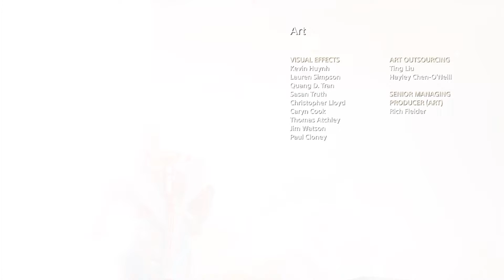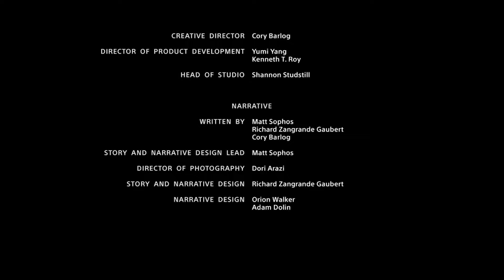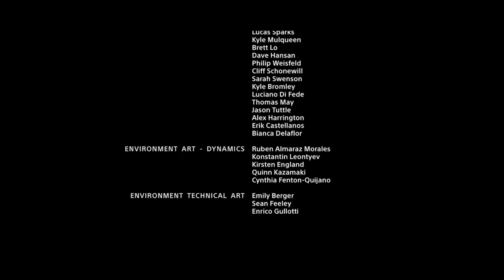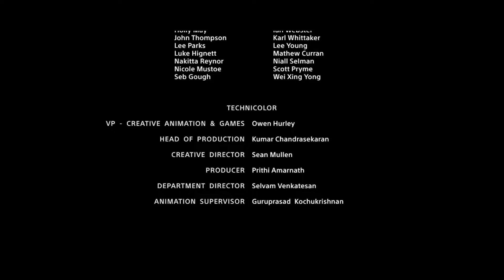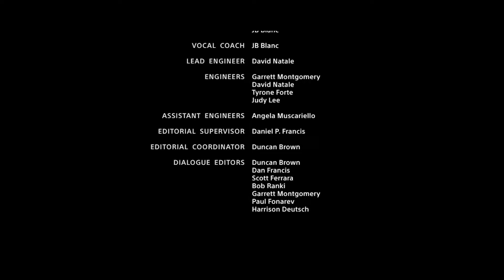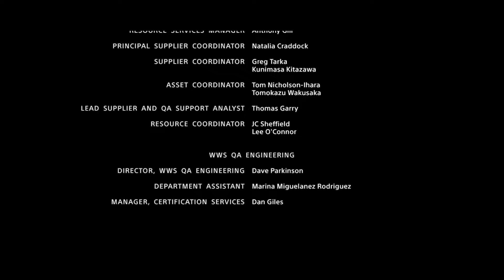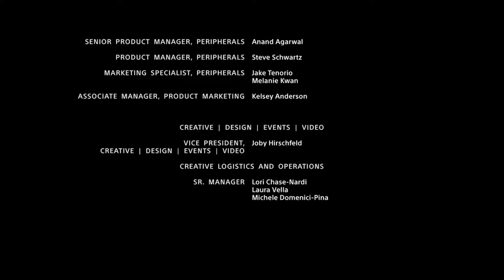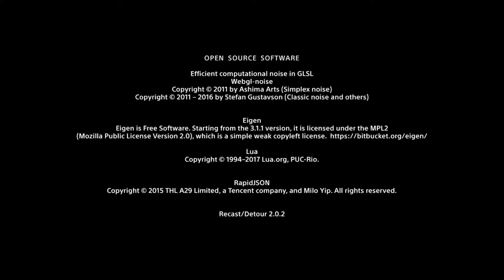Yomyom juega God of war en español latino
Hola soy Yomyom y me gusta subir videos sobre videojuegos, suelo subir videos todos los días, así que siempre tendrás algo ver, para comenzar oprime el botón rojo

¡Ya va a empezar el juego plebes!